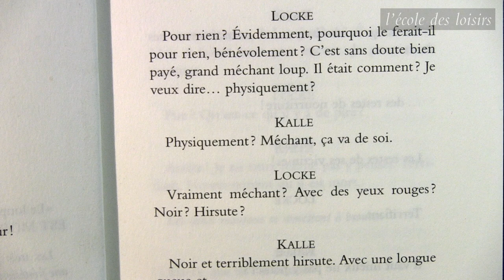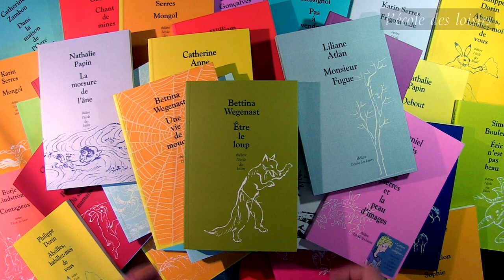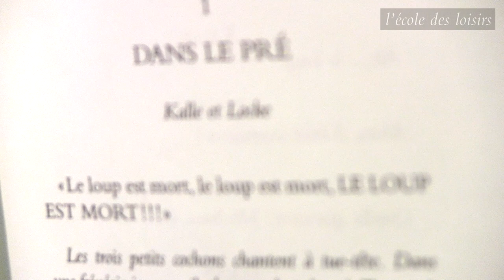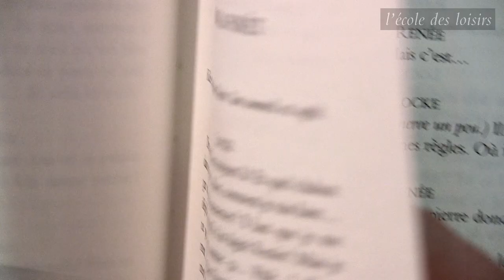Brigitte Smadja, directrice de la collection Théâtre de l'école des loisirs